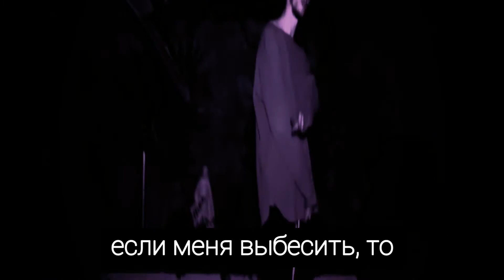Bones — IAmTheOneHidingUnderYourBed (2018) | Перевод | Rus Lyrics